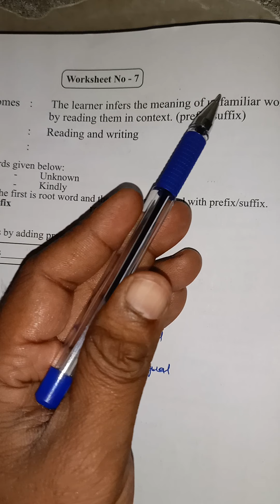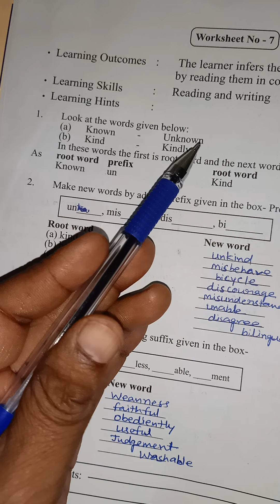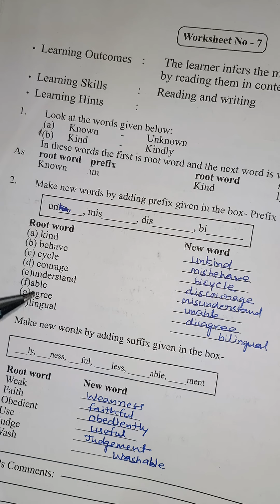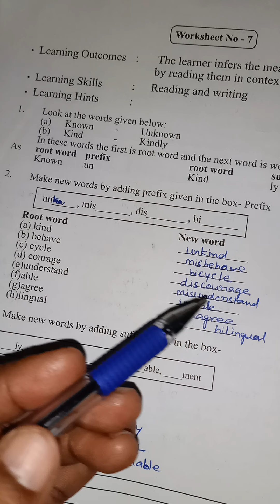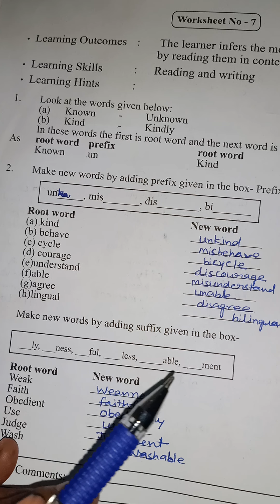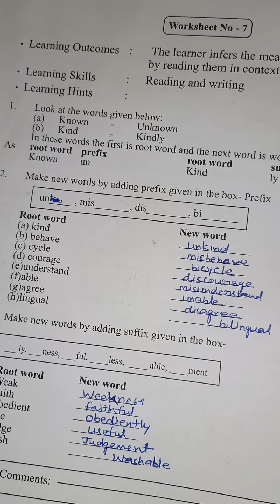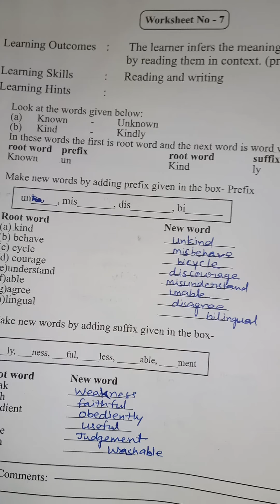English Remedial workbook class-9 Worksheet-7